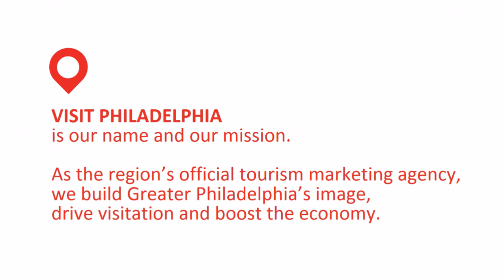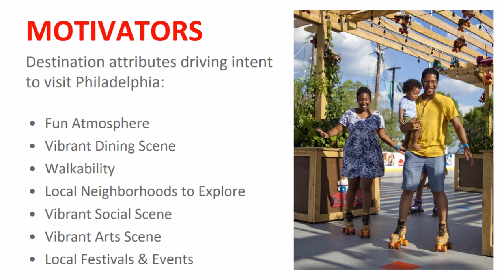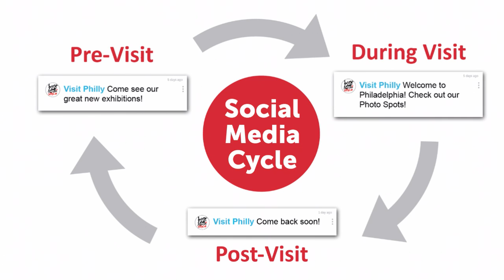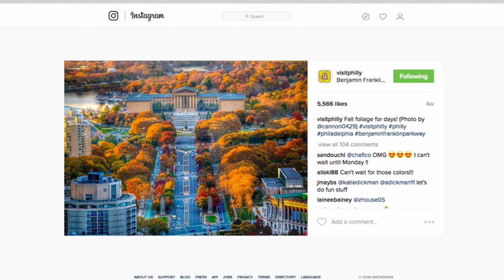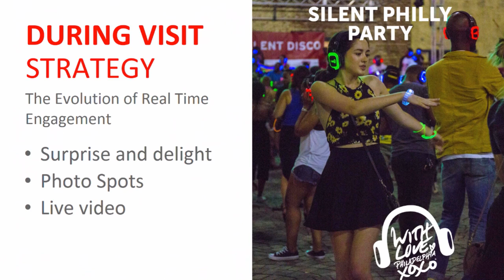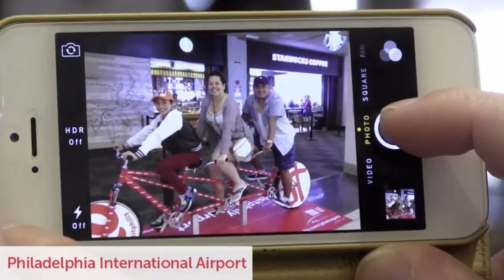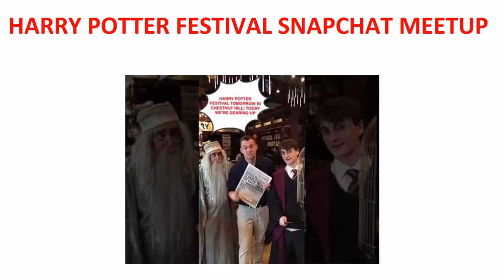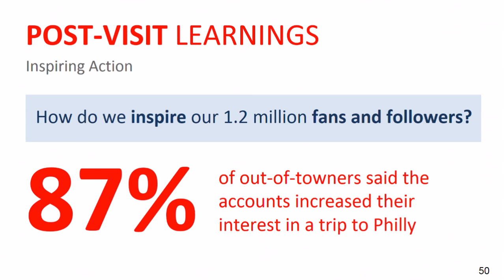WTM & Travel Perspective - Social media in tourism masterclass - WTM 2016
Visit Philly has long been at the forefront of the use of social media in all its various forms to promote the state. What has it learned along the way, what has worked – and failed -  and  what can other destinations and travel brands expect to contend with in 2017.